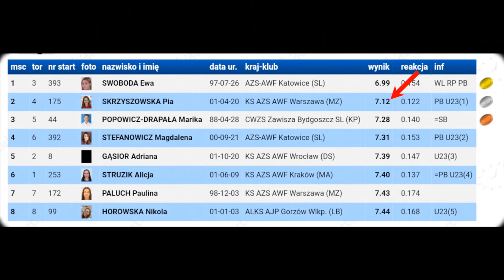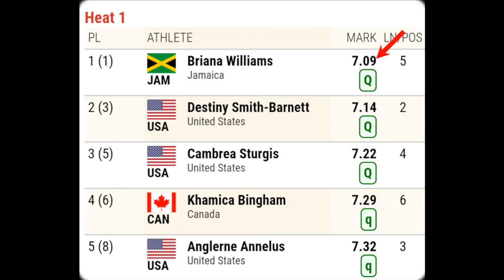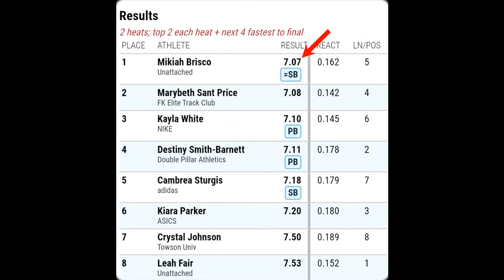2022 WorldIndoorChamps Women’s 60m Formchart: The Americas v. Europe?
With defending champion MurielleAhoure not lining up to defend her title, a new 60m queen will be crowned at WABelgrade2022. The Americas and Europe appear to have the strongest hands to play in the quest to succeed Africa’s first global golden girl.

If you appreciate this kind of content, please consider liking and sharing.

Thanks much!

INFO SOURCE(S)

MUSIC

ANIMATION

IMAGES/ARTICLES